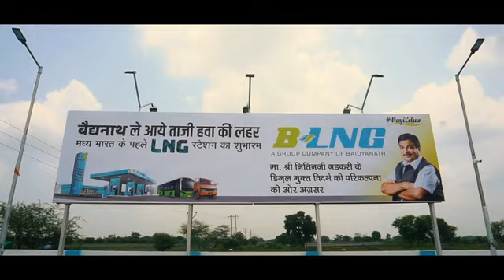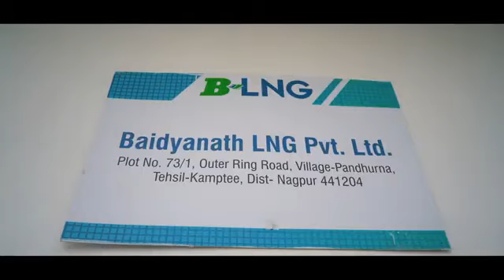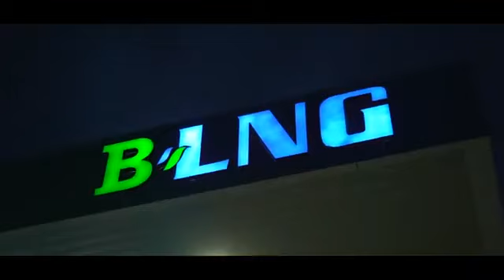देशातील पहिल्या लिक्विडफाईड नेचर गॅस पंप चे केंद्रीय मंत्री नितीन गडकरी यांच्या हस्ते नागपूर येथे उद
Special Thanks to Mr. Nitin Gadkari Saheb